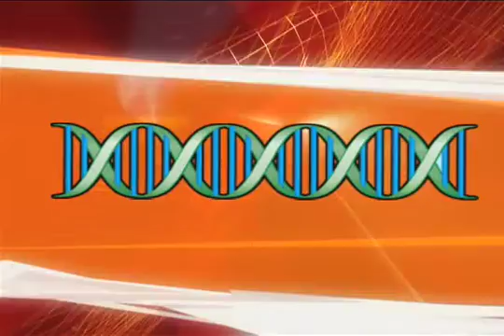Men Vs Women: Feel The Pain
A UF Researcher discusses the difference in pain tolerance in men and women.